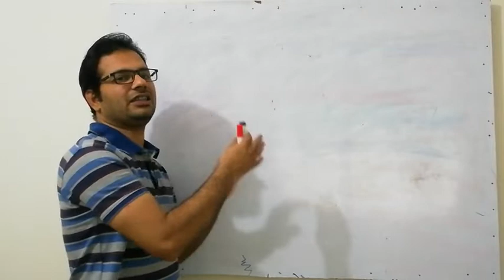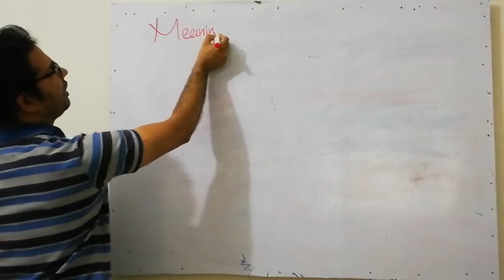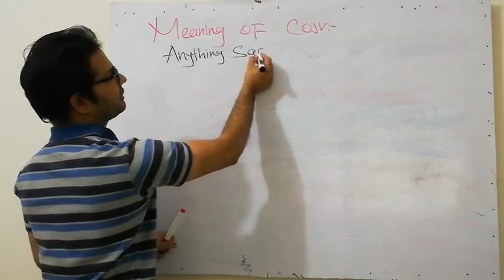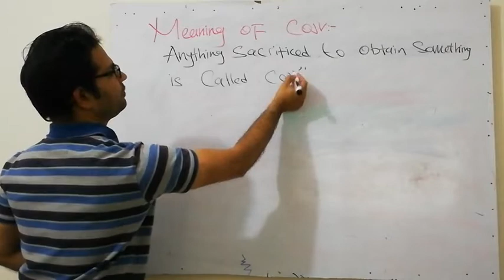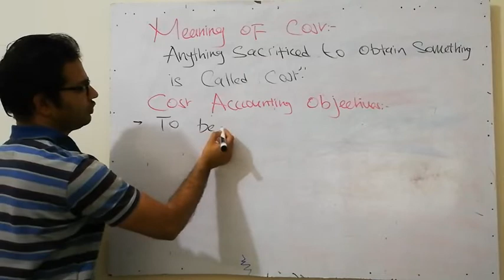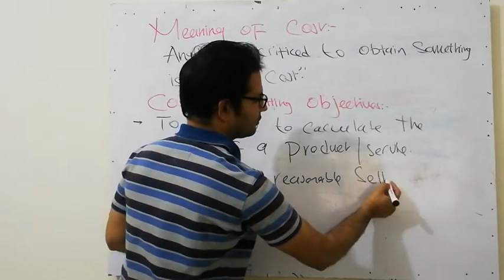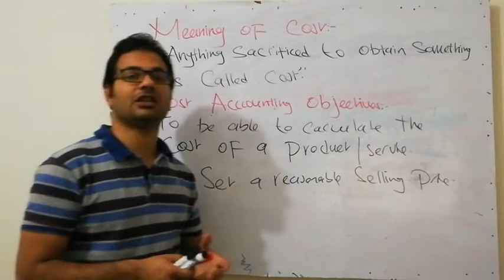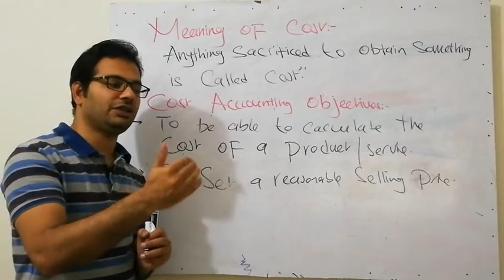April 27, 2020